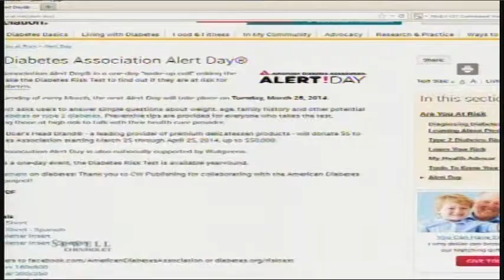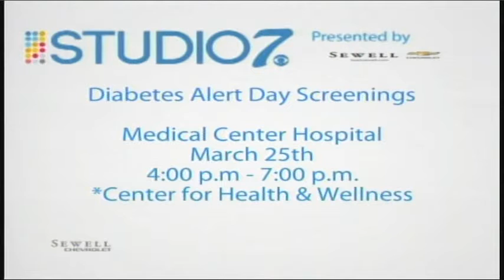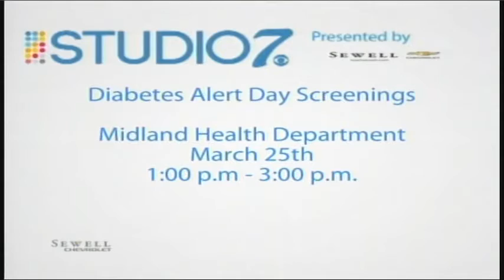Studio 7 (3-24-14) "Heart of West Texas" - Diabetes Alert Day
Diabetes Alert Day is designed to saturate the public with information about diabetes.  There are several events planned for the Permian Basin.  Here's the details.